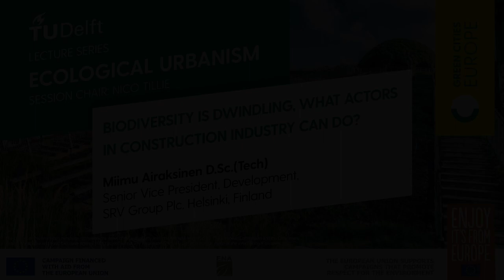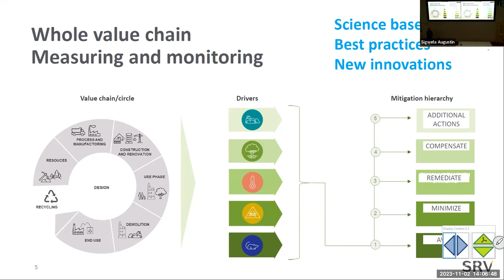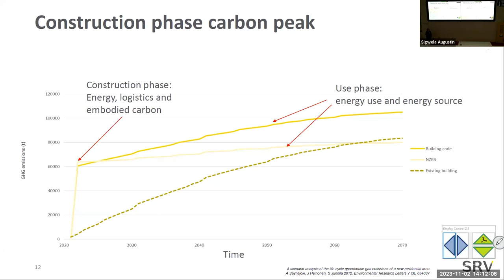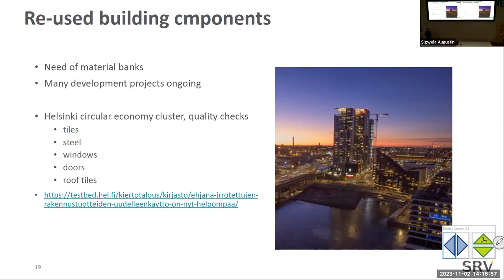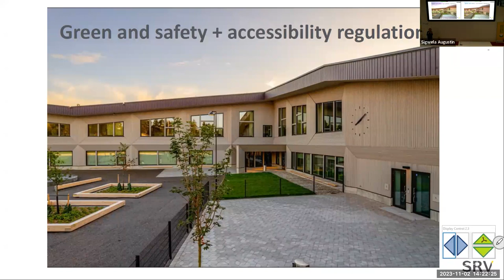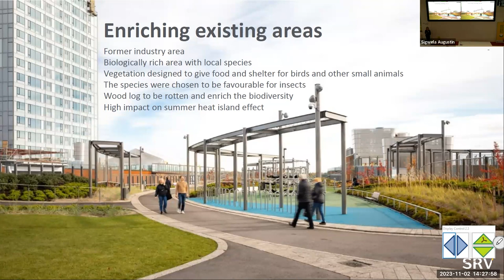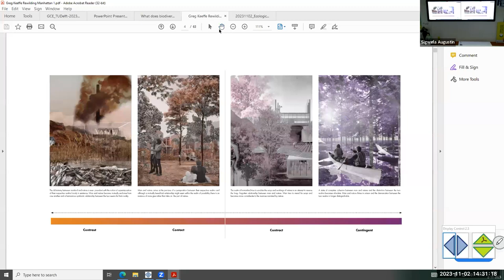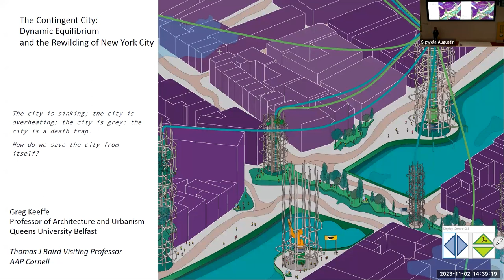Biodiversity is dwindling, what actors in construction industry can do? - Miimu Airaksinen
Lecture at "Designing Green Cities", the "Ecolocigal Urbanism session. At TU Delft on 2 november 2023.